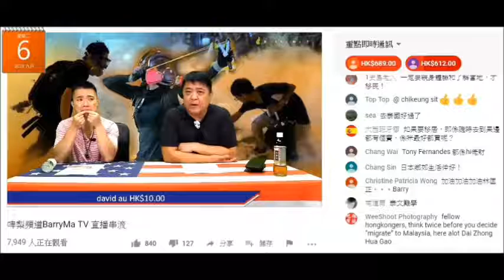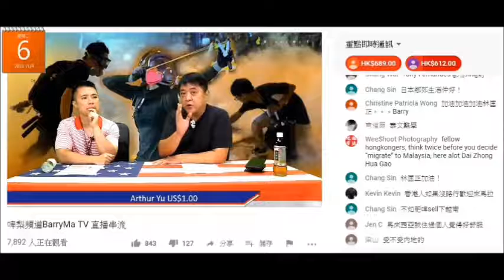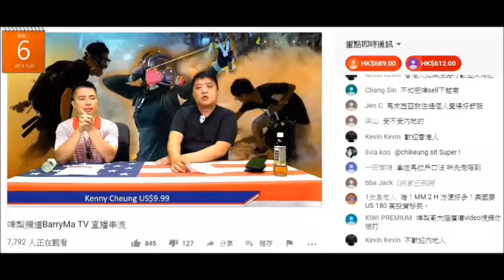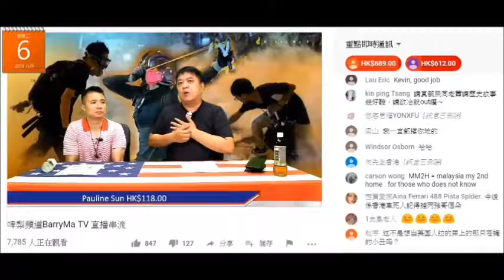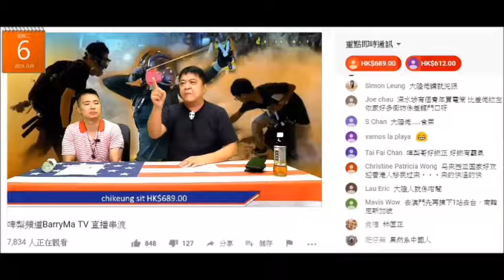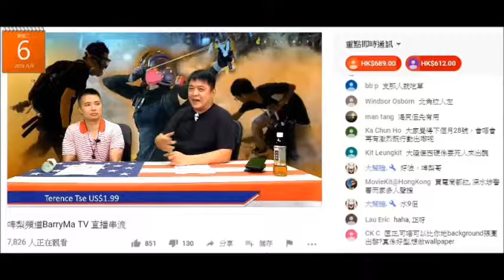20190806 啤梨晚報撚屌馬健賢鳩吹賣咗成50間大馬樓俾強國仆街，又鳩吹買大馬樓前要搵佢做咗mm2H先。賣一層賺10幾萬咁洗撚租9600蚊寫字樓？大馬樓無生意鳩叫腦殘搞mm2h呃嗰幾萬蚊手續費。